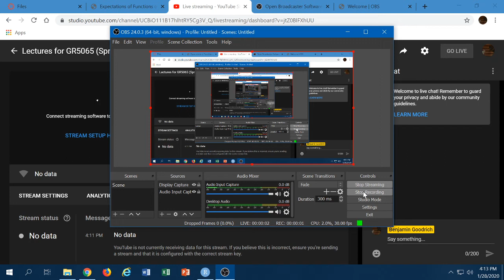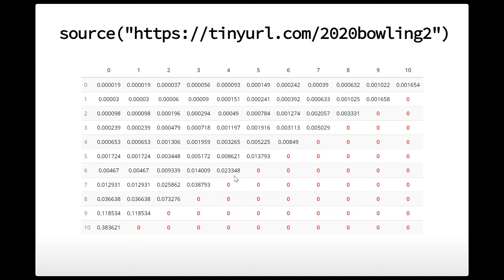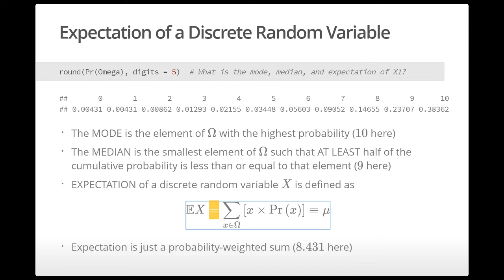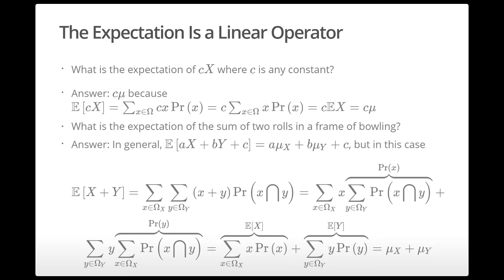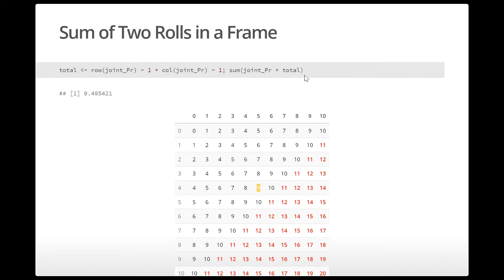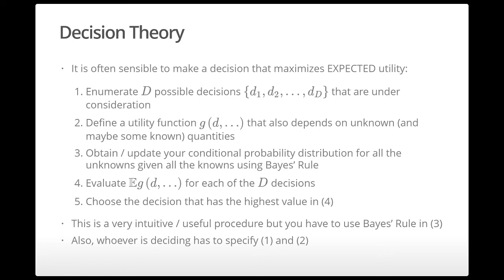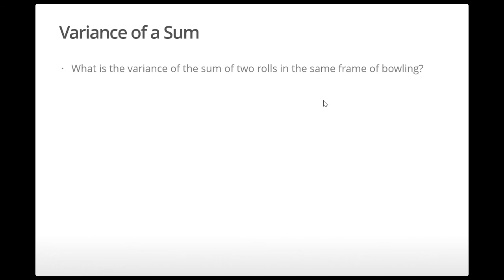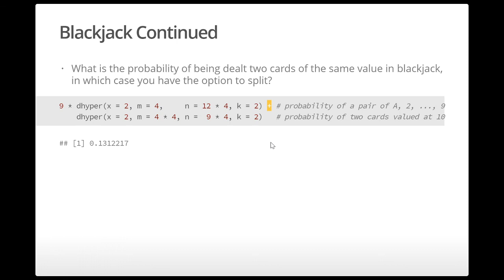Expectations of Functions of Discrete Random Variables